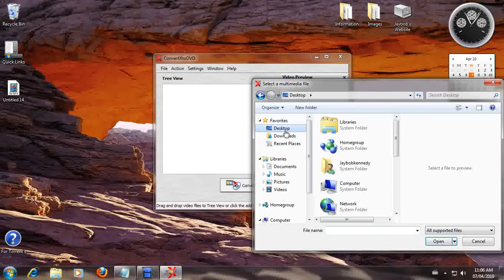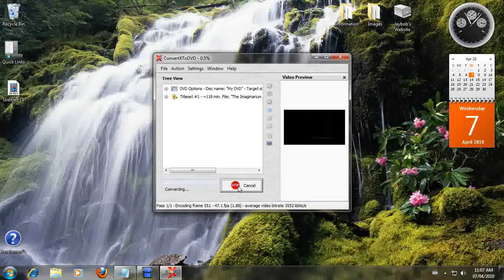How to use ConvertXtoDVD By